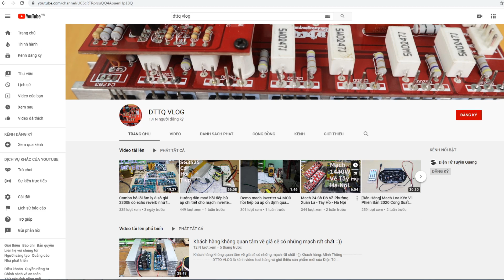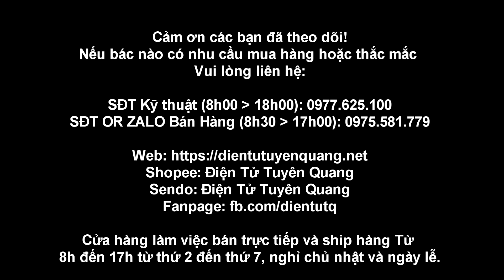Test nhanh bộ lõi cục đẩy 16 sò sanken về Huyện Yên Lạc, Vĩnh Phúc.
Khách hàng: Nguyễn Văn Biên
DTTQ VLOG là kênh video test hàng và giới thiệu sản phẩm mới của Điện Tử Tuyên Quang, quý khách có thể liên hệ với chúng tôi qua thông tin bên dưới.